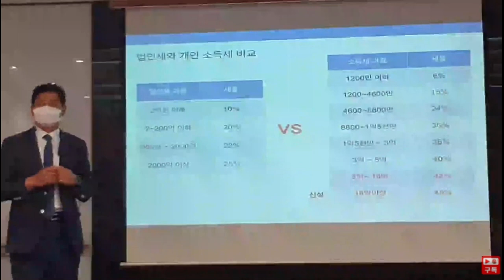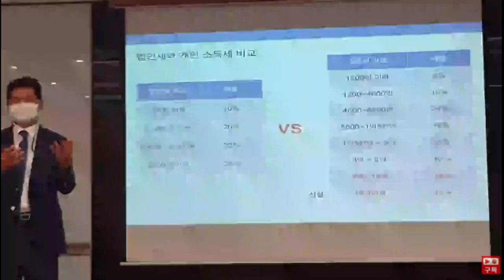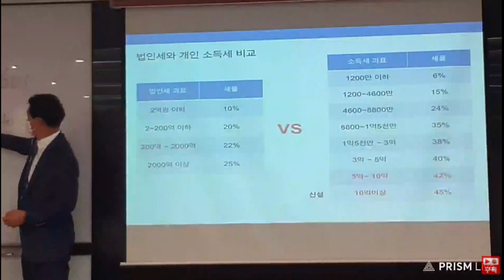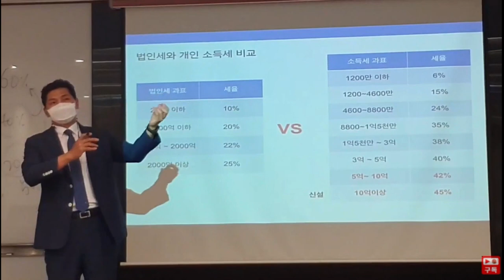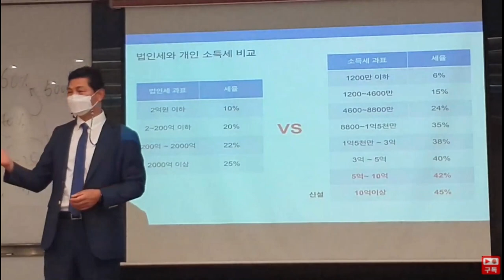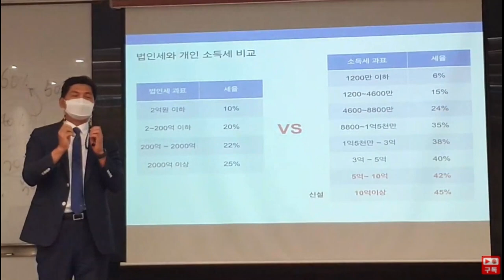개인사업자와 법인사업자의 세금차이 1.